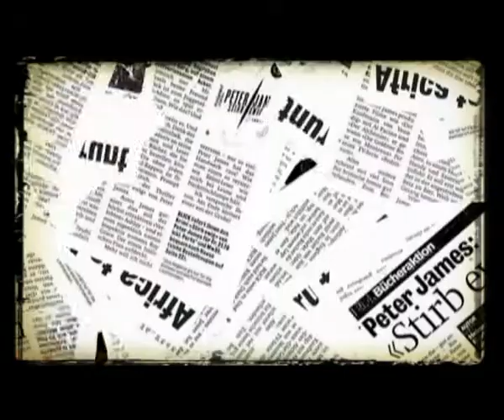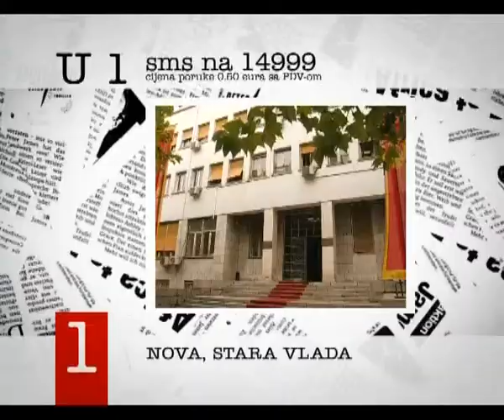U RALJAMA ZIVOTA, ATLAS TV, 03.12.2013. 1/5